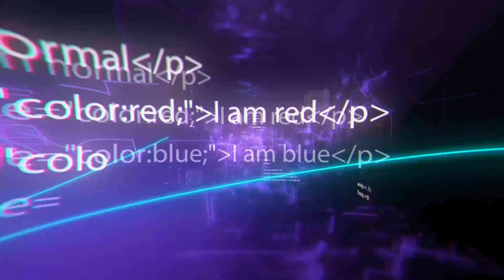Straßenbaumaschinen und Erfindungen eines neuen Levels